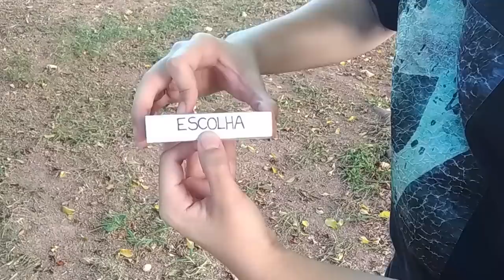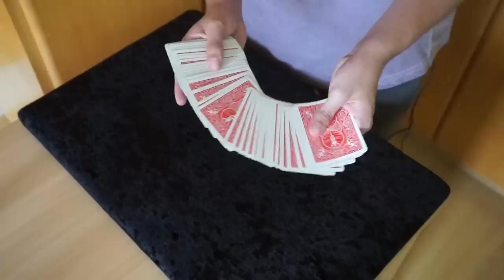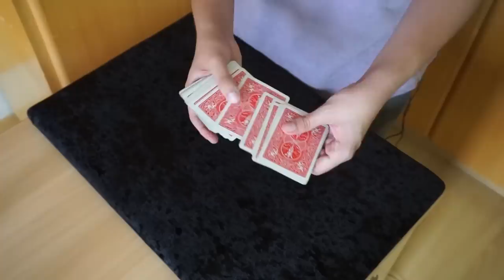FAÇA ESSA MÁGICA COM SEUS AMIGOS AGORA! (MÁGICA MATEMÁTICA) - TUTORIAL Ep.97